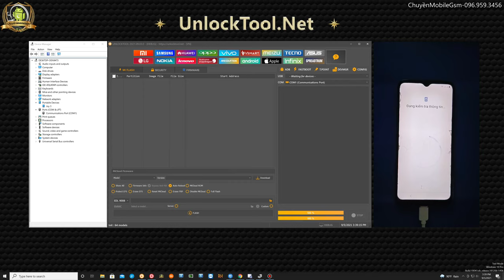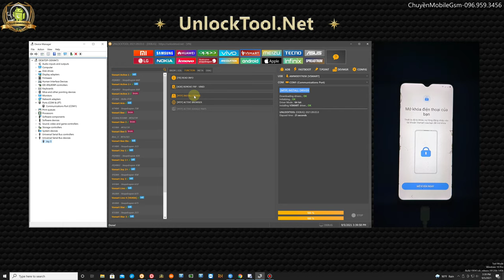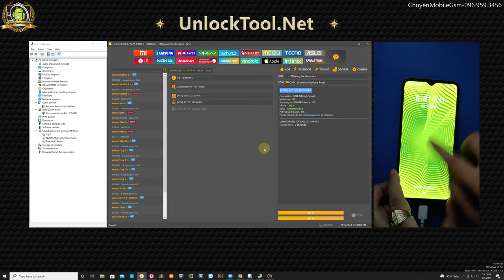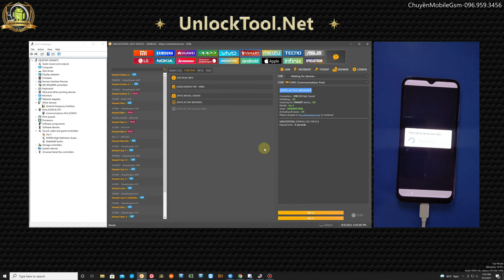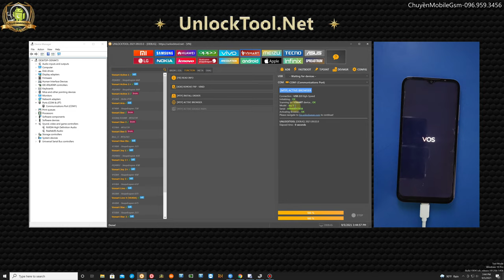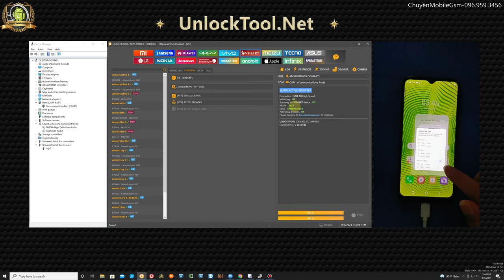VSMART Bypass Vin ID. Tester Vsmart V430A Joy 3 Erase Vin-ID With UnlockTool Done!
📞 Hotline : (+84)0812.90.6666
Chủ tài khoản : NGUYEN VAN CHUYEN
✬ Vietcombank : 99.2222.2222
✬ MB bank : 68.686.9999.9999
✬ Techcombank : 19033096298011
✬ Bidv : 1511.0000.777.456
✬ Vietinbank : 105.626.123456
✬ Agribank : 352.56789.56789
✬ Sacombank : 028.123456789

- Read/Write rpmb
- Read Gpt
- Read/Write Partition
- Reset Micloud
Bugfixes